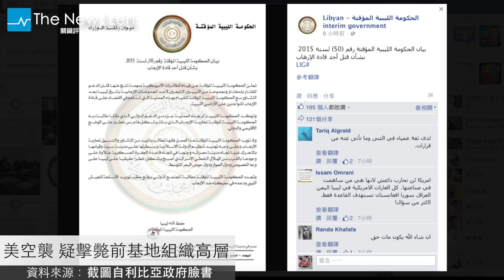【關鍵77秒】美空襲 疑擊斃前基地組織高層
美空襲 疑擊斃前基地組織高層
利比亞政府14日表示美國在利比亞的空襲中，擊斃貝爾蒙塔以及其他武裝份子。貝爾蒙塔是北非恐怖組織莫拉比陶的領導者，也曾經是基地組織的高層領導人，2013年他襲擊阿爾及利亞的天然氣工廠，造成40個人死亡。不過美軍只證實貝爾蒙塔的確是空襲目標之一，並沒有透露他是否死亡。

MERS 韓國16死 沙國增5病例
韓國官方15日公布，MERS死亡病例增加一人，總共累積為16人，另外新增5名確診病患，確定感染者總共150人。有將近半數的病患在三星首爾醫院，此外受感染的醫務人員由於沒有立刻進行隔離，防疫出現漏洞，院長在14日道歉，並且宣佈暫停門診、住院以及探病。MERS在過去一週，也在沙烏地阿拉伯新增了五個確診病例。

喬治亞洪水至少12死 猛獸四竄
喬治亞首都特比利西15日發生洪水，至少12個人死亡，維爾河因為暴雨氾濫，造成特比利西的基礎建設損毀、幾十戶民眾無家可歸，數千人面臨停水停電的慘況。動物園的獅子、老虎、狼等猛獸逃脫，政府呼籲民眾留在家裡，以策安全。